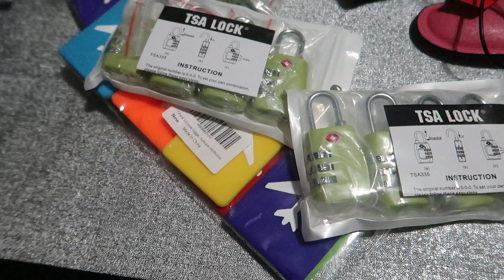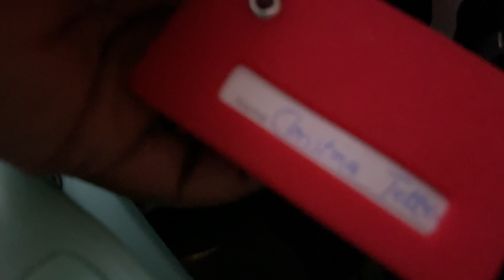My last day at work and this is why.........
Hi loves, this video was to surprise you all so keep watching to get the details.